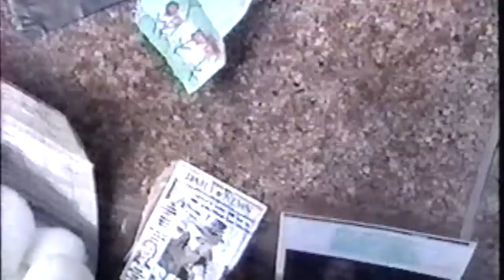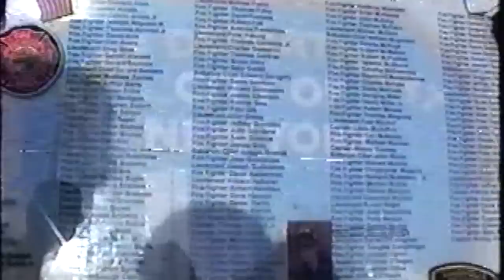Ground Zero NYC - December, 2001 (Shot By a 10 Year Old)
When I was in 4th grade my family took a trip to NYC. It was in December of 2001, just a couple months after 9/11. I had spent two years saving up for a video camera and wanted to document what I saw. The footage here is unedited - shoutout to my Mom for helping me with some of the dialogue.

Would love to get this video into the hands of Officer Connolly, if anyone has any leads don't hesitate. May all beings be well and happy.